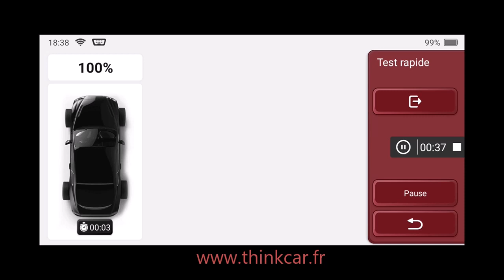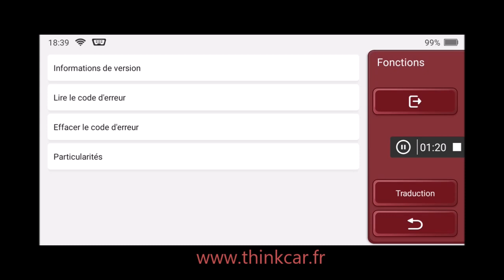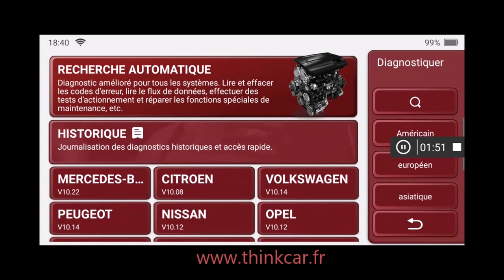Citroen Ami électrique de 2022.Défaut P058F /P1080.Batterie en T° négatif dehors.Performance limitée